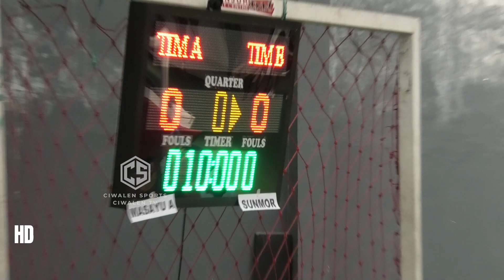SUNMOR VS MASAYU A 3 ON 3 Basket Putra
Assalamu alaikum Salam Olah Raga
Selamat Menyaksikan Pertandingan
bila ada pertanyaan seputar olah raga atau pengen di abadikan moment tertentu boleh hubungi admin

Bola Basket
Voli
Sepak Bola
Badminton
Tenis Meja

Untuk Menghubungi admin Channel Ciwalen tv
bisa melalui :

Ciwalen Sports
Ciwalen Tv
Ciwalen Olahraga

thx to
Voli
Ivoci Ciwalen
BBP Palasari
Ipparis alam indah
javara cibadak
BRC
Gavsi

Bola
Ciliwung
FBC ciwalen

Basket
Man 2 Cianjur
Zamoa
Nuansa
Basket Cianjur
Veteran Basket
FBA PUTRI

Badminton
Gor Desa Ciwalen
Gor Sentral
Gor Cianjur